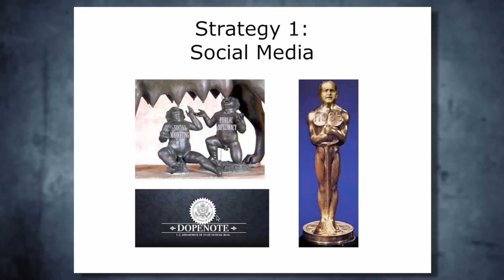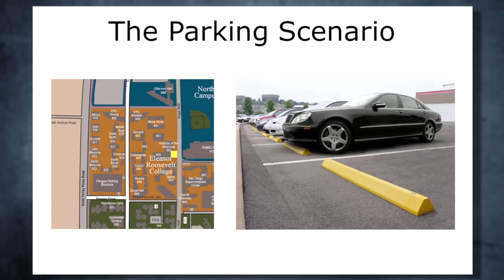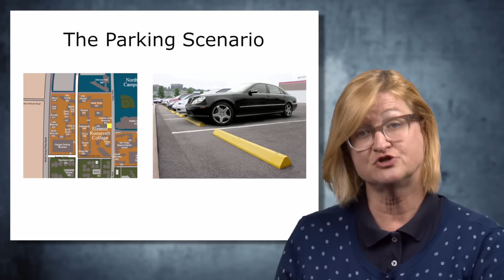getting your message across